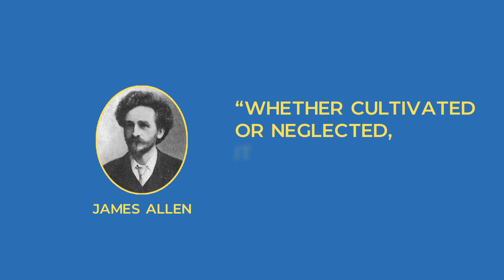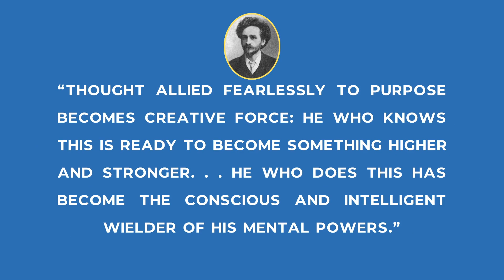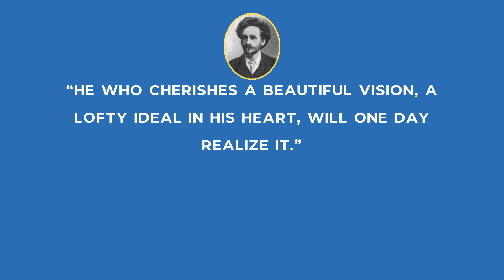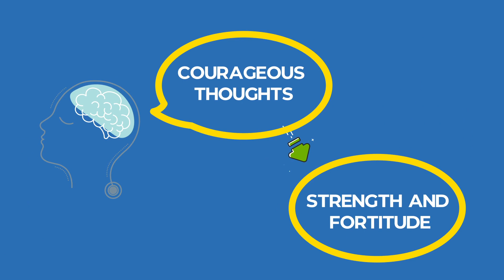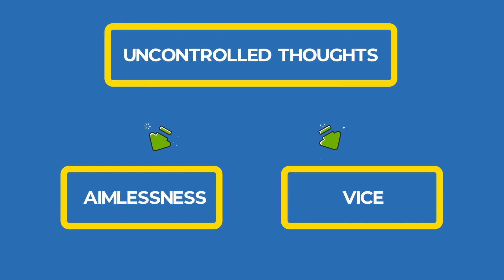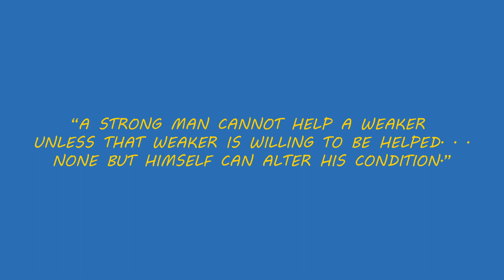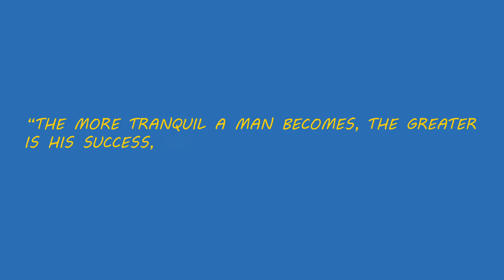As A Man Thinketh Book Summary by James Allen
As a Man Thinketh is a timeless classic in the realm of self-help and personal development. Written by James Allen, this book explores the idea that our thoughts shape our lives, and that we have the power to control our thoughts and, in turn, create the life we desire. With its insightful wisdom and practical advice, As a Man Thinketh has inspired countless individuals to take control of their minds and transform their lives. Whether you're looking to improve your relationships, boost your career, or achieve greater success in all areas of your life, As a Man Thinketh is a must-read. So why not pick up a copy today and start harnessing the power of your thoughts to create the life you truly want?

Simple Ideas Academy owns rights to this video.